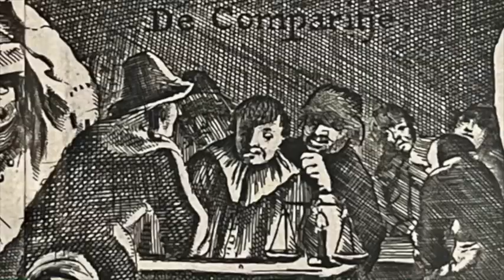1 29 23 rehearsal bits